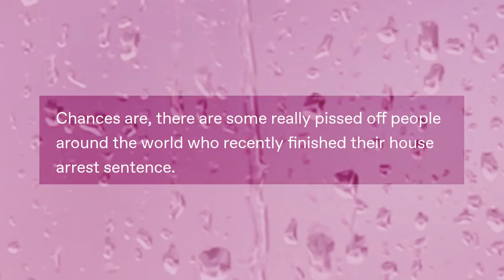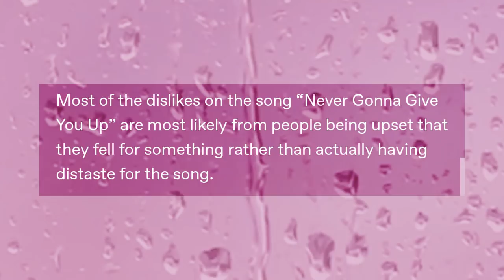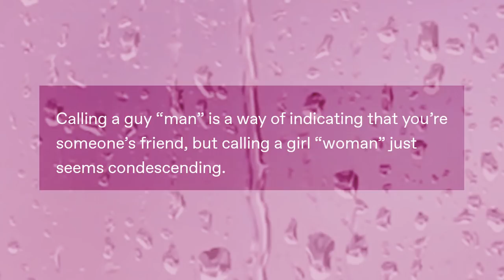Shᗢwer Thᗢughts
Got Stuff You'd like to Send? Send it to:
P.M. Seymour